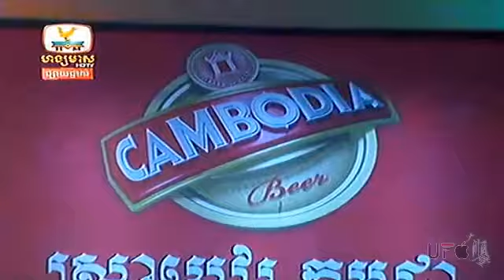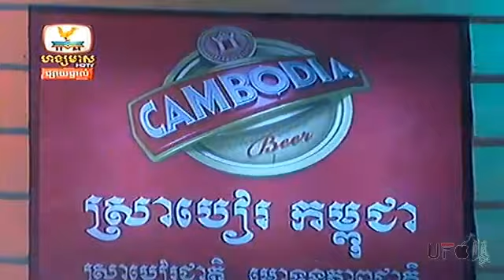HM HDTV Comedy - Bong Thor Khnhom (28.06.2013)